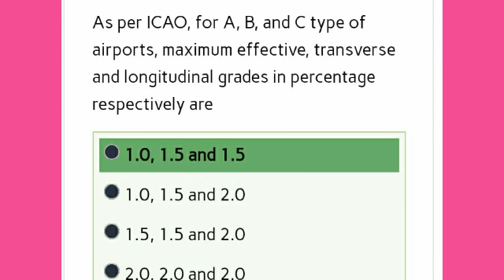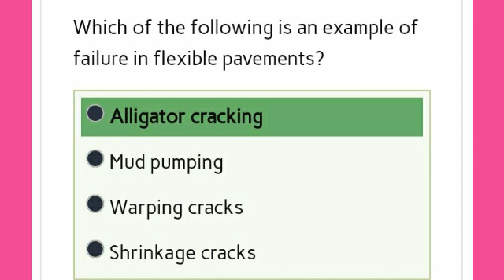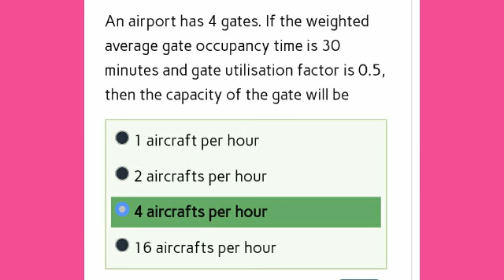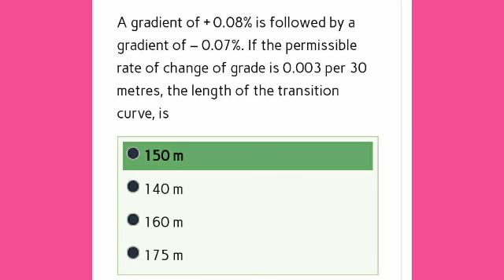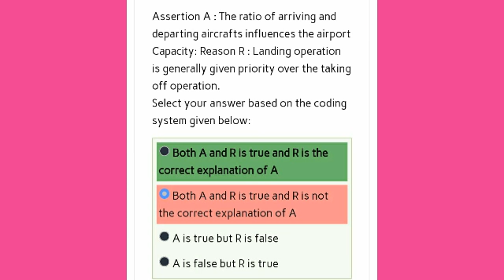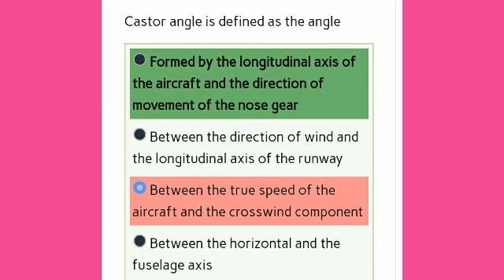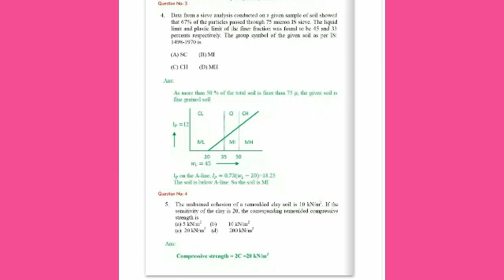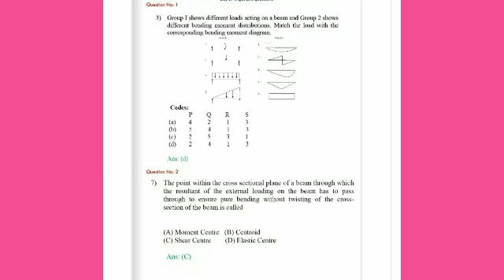Traffic engineering objective for state PSU AEE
it is most important topic to crack OPSC GPSC WBPSC KPSC MPSC and any other states PSC exam